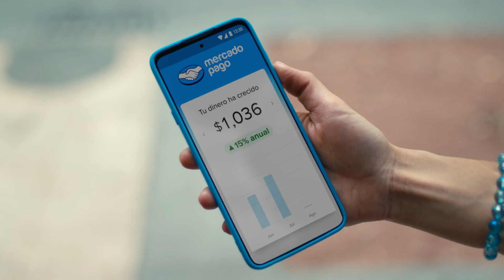Mercado Pago - aumenta al 15% la tasa anual